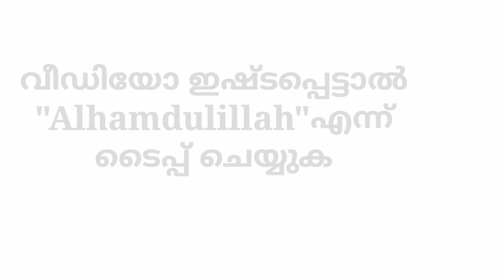എല്ലാ ദോഷങ്ങൾ പൊറുക്കാൻ ഈ കാര്യങ്ങൾ ചെയ്യുക Usthad yoosuf ahsani adrsshery new speech 2020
#JM MEDIA
#JM MEDIA
#shaaban islamic new speech 2020
#ശഹബാൻ new speech 2020
#perod ഉസ്താദ് new speech
#noufal saqafi kalasa
#JM MEDIA
#Dr farooq naeemi al bukari kollam
## hafiz mashood saqafi
#alavi saqafi kolathur
#pathappiriyam usthad
#devrshola usthad
#new islamic speech 2020